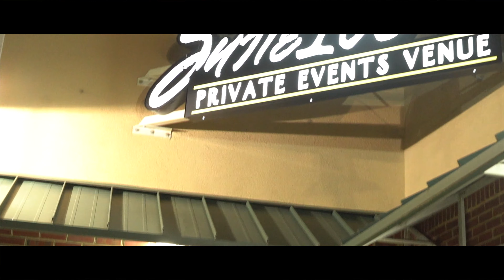Tee Jay Masquerade